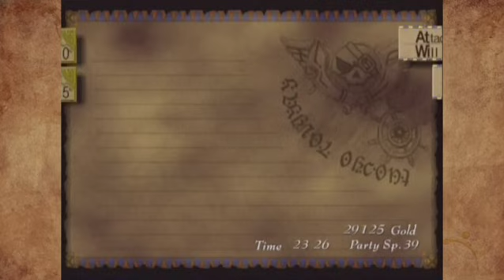Skies of Arcadia Ep 20 FXRiders Q/A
A lengthy Q and A series about productions both old and new coupled with gameplay of 'Skies of Arcadia: Legends'.